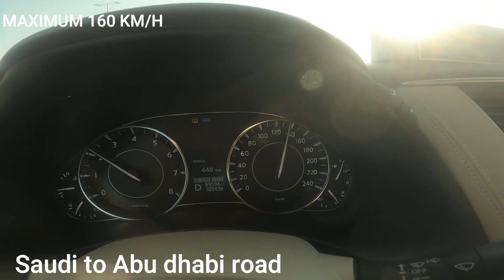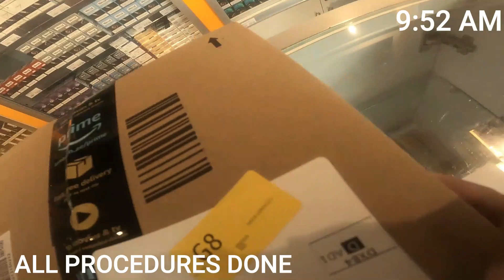ABU DHABI | AMAZON PICKUP | VAIZON TIRUR | TRAVEL VIDEOS | AMAZON ABUDHABI | ABUDHABI LOCATIONS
HI FRIENDS...WELCOME TO VAIZON.
Its a amazon product pickup video..

CAMERA:
GOPRO HERO 9

my room to abudhabi pickup location.

Any Questions about the video ?